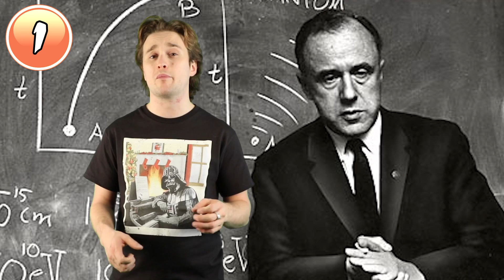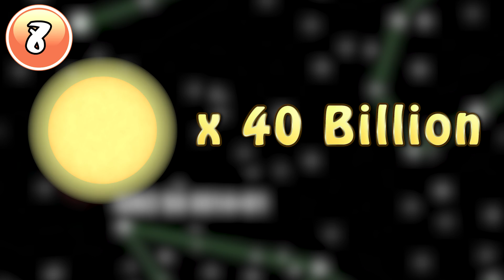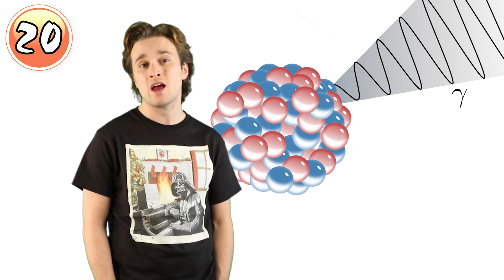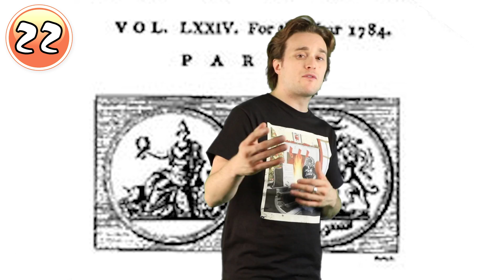Shocking Truth About BLACK HOLES - Inside Look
Take a look at interesting facts about black holes.